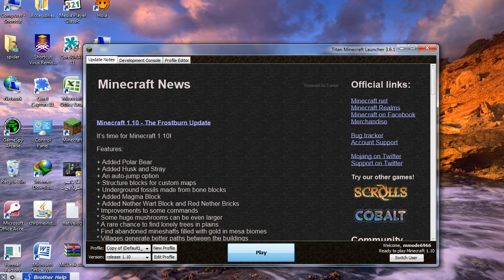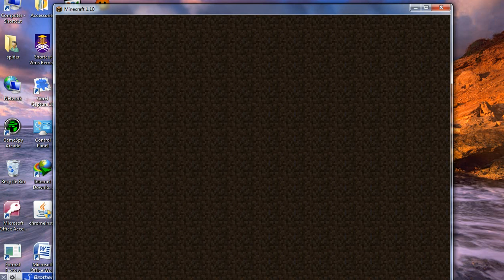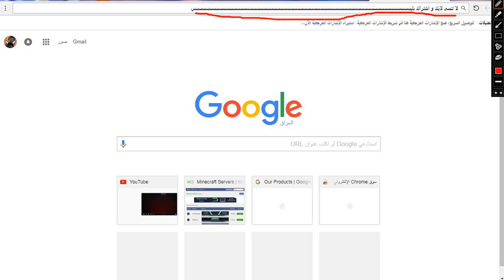حل مشكلة سيرفر pika netowrak ماين كرافت